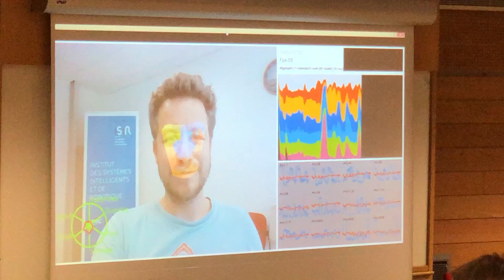19èmes rencontres internationale d'orthophonie rééducation des habileté sociale Le projet JEMImE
autisme 19èmes rencontres internationale d'orthophonie rééducation des habileté sociale Le projet JEMImE (vendredi 6 décembre 2019)